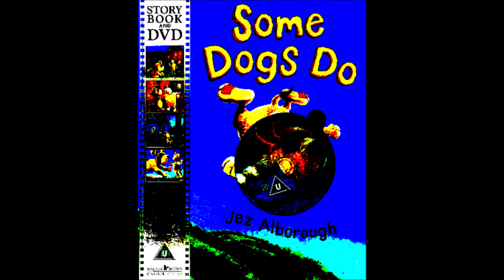19 Pitch Black Battle Zurg